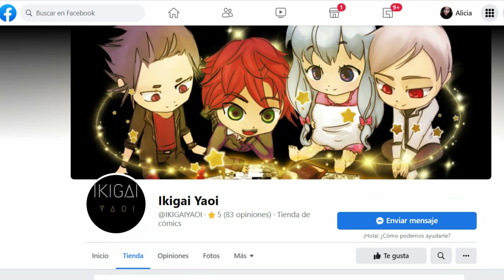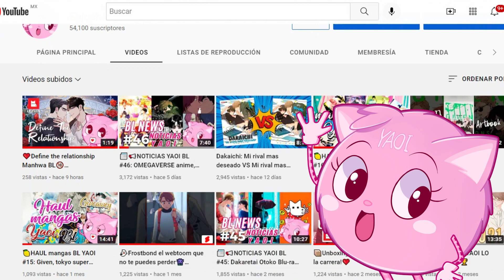⭐Ganador del Giveawey Given Illustrations🎁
📧Business only📧
Negocios/Colaboraciones: